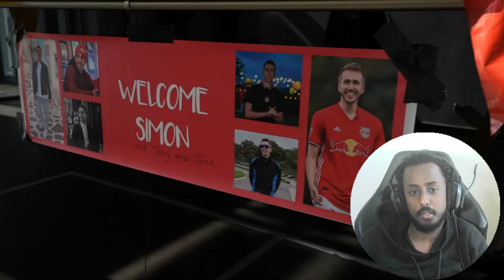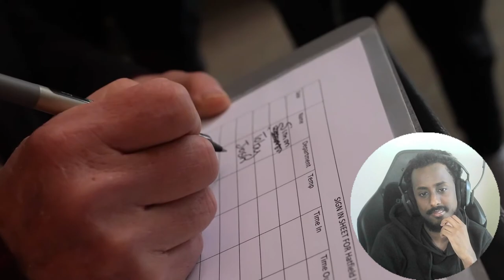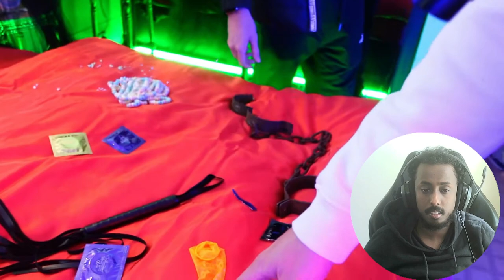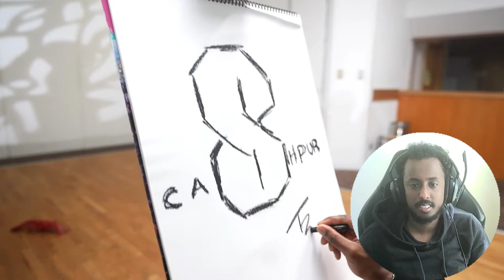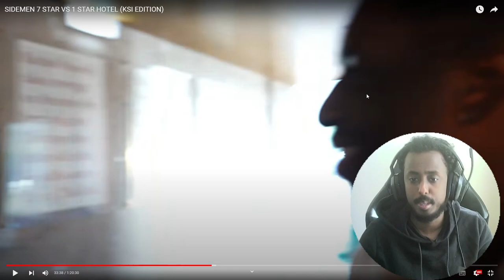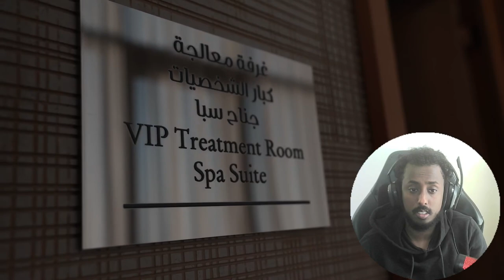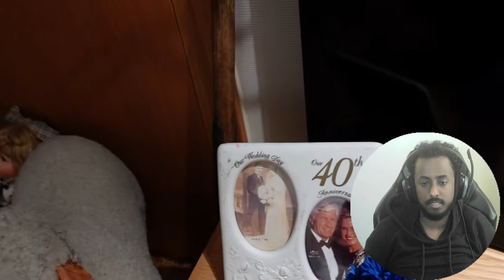REACTION TO SIDEMEN 7 STAR VS 1 STAR HOTEL (KSI EDITION) - THIS WAS CRAZY!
SIDEMEN 7 STAR VS 1 STAR HOTEL (KSI EDITION)

It has been a minute since i have reacted to a sidemen video and this one is a big big banger.

Ksi was the host and he made sure Zerkaa, Tobi and Miniminter suffer!